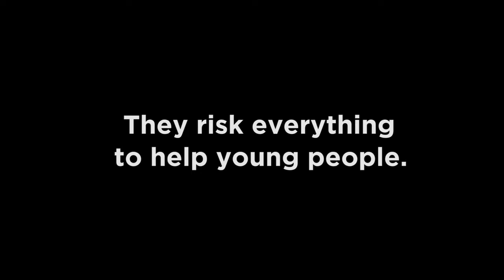We are Global Fund for Children Global Impact